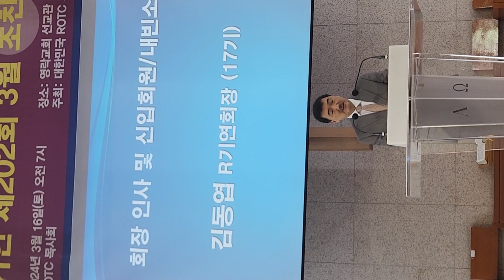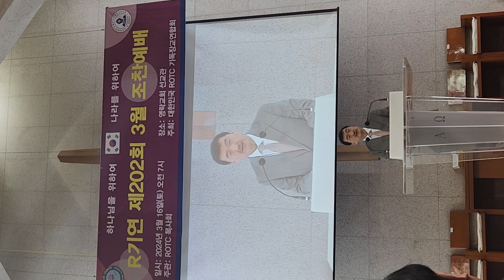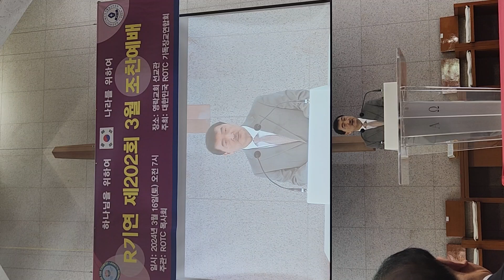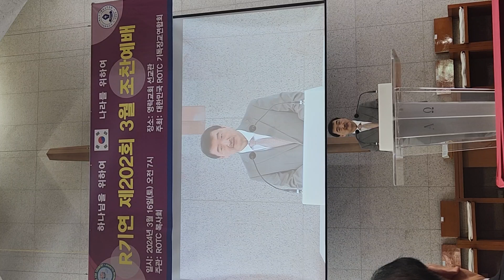2024.3.16(토) 김동엽 회장님 인사 말씀 알기연 조찬예배 영락교회 선교관 ROTC 기독장교연합회